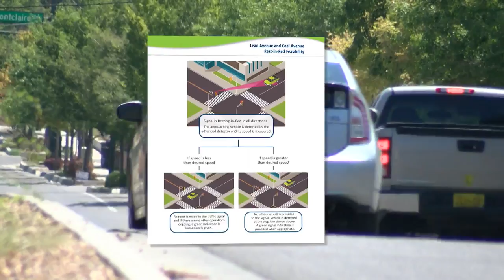City of Albuquerque to install "smart" stop lights along Lead and Coal